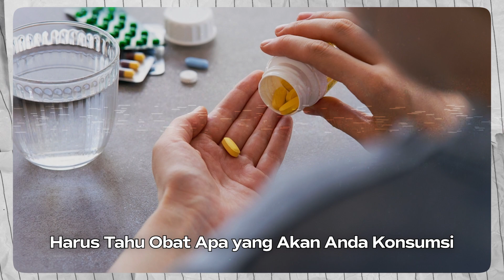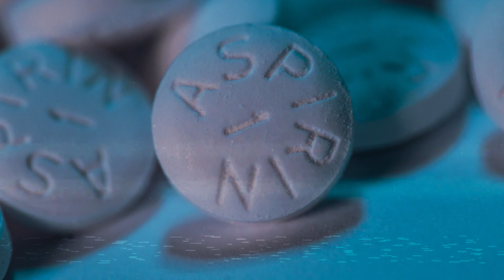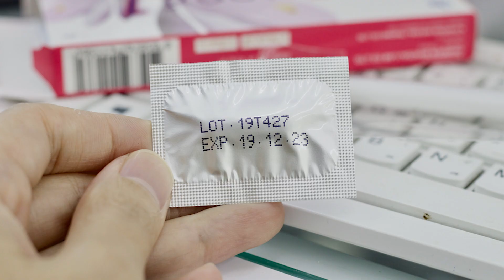Apa yang Terjadi Kalau Minum Obat Expired? Bolehkah Minum Obat Resep Orang Lain?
0:00 Ilustrasi: Mengonsumsi sisa obat racikan dari teman/kerabat.
0:34 Pembukaan dan pengantar topik: Hal yang perlu diperhatikan sebelum mengonsumsi obat.
1:20 Tips 1: Cuci tangan sebelum mengambil obat.
1:39 Tips 2: Perhatikan kemasan obat (segel, warna, kerusakan).
1:54 Bahaya mengonsumsi sisa obat racikan (obat puyer/kapsul dari dokter).
2:58 Bahaya mengonsumsi sisa obat racikan: Gejala mirip belum tentu penyakitnya sama.
3:24 Tips 4: Ketahui indikasi atau peruntukan obat yang akan dikonsumsi.
3:44 Contoh penyalahgunaan obat (menggunakan obat alergi untuk susah tidur).
3:53 Tips 5: Ketahui berapa lama obat harus dikonsumsi.
4:06 Pentingnya menghabiskan antibiotik untuk menghindari resistensi.
4:39 Tips 6: Baca aturan pakai obat (pemakaian luar, obat minum, cara konsumsi).
5:23 Interaksi obat: Sebaiknya konsumsi obat dengan air mineral/putih.
5:36 Contoh interaksi obat: Pengencer darah dan suplemen omega 3.
6:08 Tips 7: Baca tanggal kedaluwarsa (expired date) obat.
6:34 Tips 8: Perhatikan bagi ibu hamil/menyusui (efek pada janin/bayi lewat ASI).
6:59 Tips 9: Perhatikan cara penyimpanan obat yang benar.
7:44 Tips 10: Jangan berikan obat Anda untuk orang lain.
8:13 Penjelasan: Lebih baik obat terbuang karena kedaluwarsa daripada diminum saat sakit (analogi asuransi/satpam).
8:50 Penutup dan Kesimpulan 10 Tips.

Dengan 2 Narasumber :
- Dokter Medis : dr. Sungadi Santoso &
- Nutrisionist : Dokter Hans Kristian Pranoto, CSN, PN1